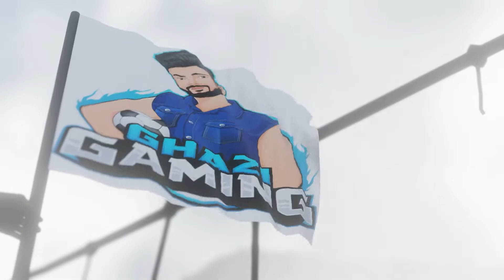Grandmaster Lobby😱😨 || Intense Situations 🥵🥵|| Only Headshots Gameplay 👽😎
1.Garena Free Fire Pakistan Live
2.Garena Free Fire Brazil Live
3.Garena Free Fire Brasil Live
4.Garena Free Fire India Live
5.Garena Free Fire Singapore Live
6.Garena Free Fire Thailand Live

1. Free Fire Live
2. Free Fire India
3. Free Fire
4. Total Gaming Live
5. ghazi Gaming Live
8. Dj Alok Free Fire
9 . Free Diamonds
10. Garena Free Fire
11. Free Fire New Event
12. Free Fire Free Diamonds
13. Free Fire Tips & Tricks
14. Free Fire Free Diamond Trick
15. Free Fire Gameplay
16. Free Fire Custom Room
17. Free Fire Factory Challenge
18. ghazi Gaming
19. Total Gaming
20. Garena Free Fire
21. A_s gaming
22. A_s gaming live
23.free fire
24.dj alok live
25.ghazi gaming gameplay
26.ghazi gaming prank
27.rank push
28.ghazi gaming prank
29.free fire live
30.free fire official
31.Garena free fire
32.free fire diamonds
33.free fire gameplay
34.grandmghaziter gameplay
35.awm over power gameplay
36.free fire game
37.india region fghazitest player
38.highlights
39ghazi gaming
39.ghazi gaming live
40.ghazi gaming new video
41.ghazi army

ghazi gaming
ghazi gaming free fire
ghazi gaming live
Hide​​​​​andseek
Hide​​​​​andseekonfactory